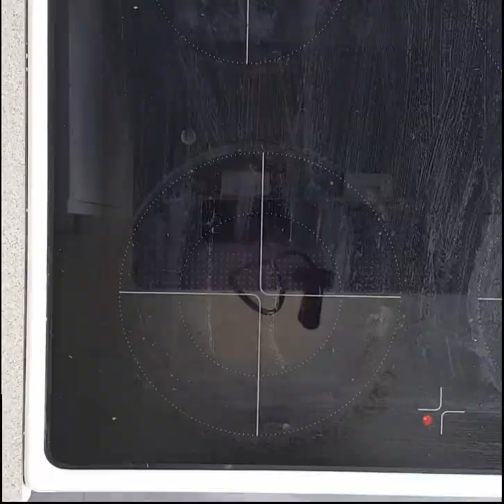Egg & Bacon [breakfast]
My breakfast today. Simply eggs and bacon with a bagel. Yum!